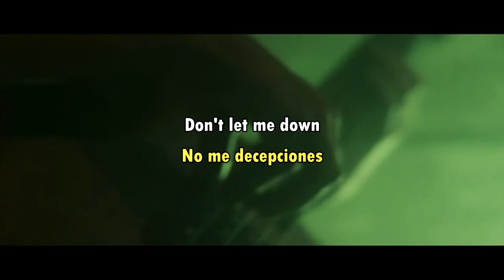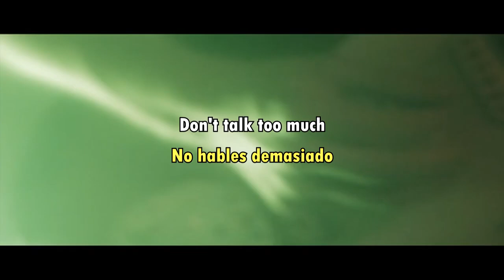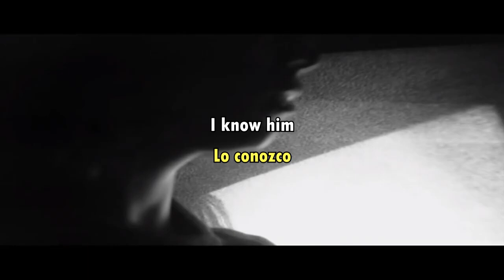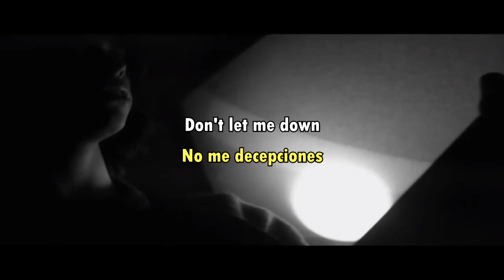Alex G - Hollow (Sub/Lyrics)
Alex G con el tema Hollow en sub español y lyrics.